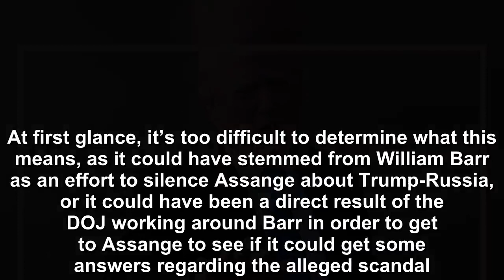Trump's bizarre story that’s make you question his mental capacity to continue being president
Thanks to an extradition request from the United States, WikiLeaks founder Julian Assange was arrested by UK authorities in London.  At first glance, it’s too difficult to determine what this means, a